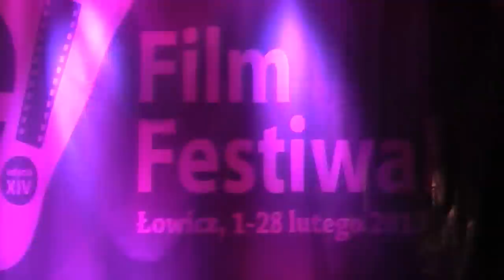Koncert Megitza Quartet w Łowiczu / 09.02.2013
Wczorajszy, drugi koncert w ramach OCH! Film Festiwal był niczym podróż po różnych zakątkach świata. Na scenie wystąpił kwartet MEGITZA.

Wokalistka Megitzy, Małgorzata Babiarz śpiewa w wielu językach, a kwartetu muzycznie nie można zakwalifikować do żadnego z gatunków. Obdarzona silną osobowością i charyzmą muzyczną Małgorzata Babiarz porwała łowicką publiczność do wspólnego śpiewania. Zachęcamy do obejrzenia, krótkiego video z końcówki wczorajszego (09.02) koncertu.